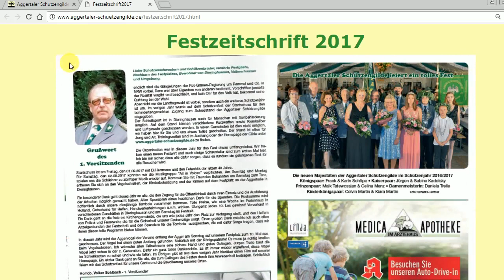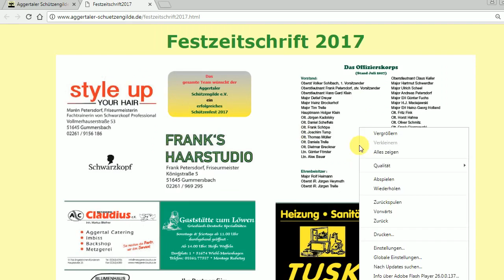Erklärung Festzeitschrift ASG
Hier erkläre ich euch wie ihr durch unsere interaktive Festzeitschrift hindurchblättern könnt!